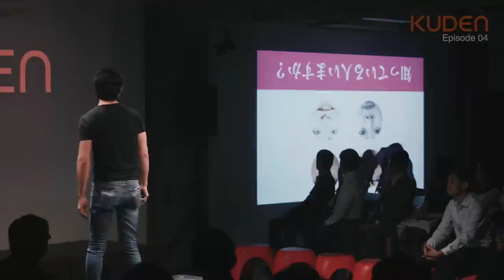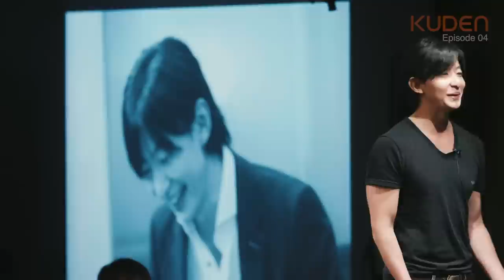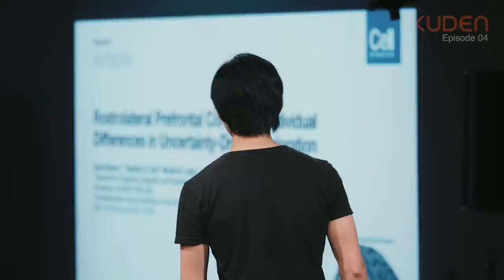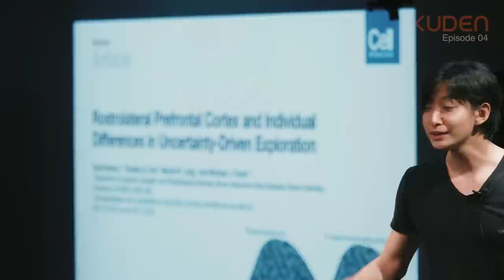「０.００２脳」 青砥 瑞人 Mizuto Aoto at KUDEN main stage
【KUDEN LEGEND】
偉人の人生ストーリーで楽しめながら学べるプラットフォームです。
β版がリリースいたしました！ (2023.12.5)
各界の偉人とLegend AIが続々登場します。お楽しみに！

【KUDEN】
KUDEN とは「口伝」が語源。口伝とは、古来より日本に伝わる、未来にメッセージを残すコミュニケーション方法の一つです。

KUDEN Vol, 4

青砥 瑞人
DAncing Einstein Founder   脳神経学者
日本の高校を中退し、アメリカのUCLA（カリフォルニア大学ロサンゼルス校）神経科学学部へ進学。
同校を飛び級で卒業し、現在は脳神経科学の知見を人材開発の分野に活かす活動に従事。
研究者としてではなく、研究成果たちをコネクトし、ヒトの学習と教育の発展に人生を捧げている。